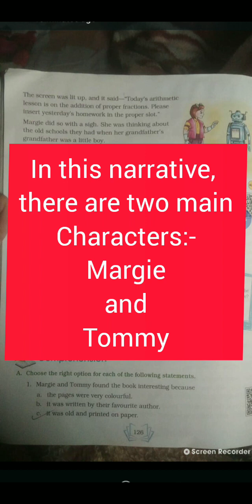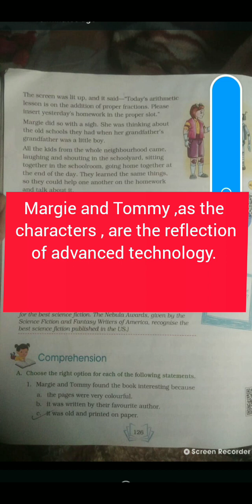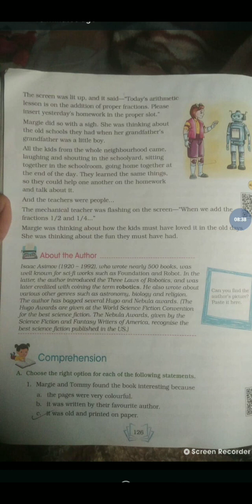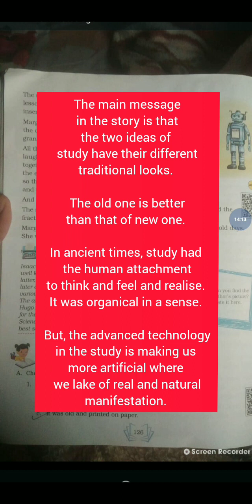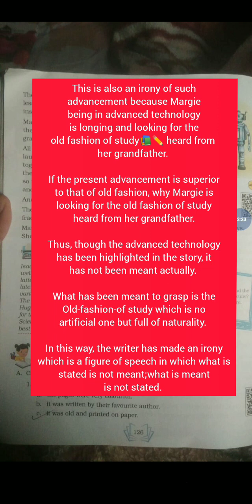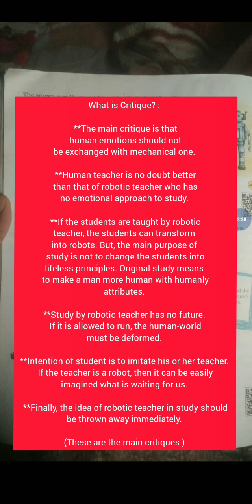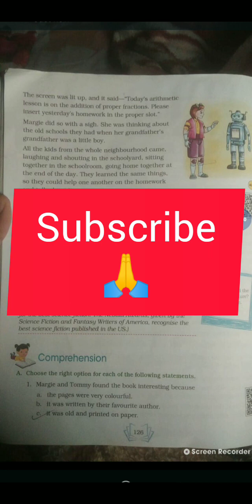The Fun They Had by Issac Asimov || The Fun They Had Explanation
The video is on The Fun They Had by Issac Asimov. Here, the main ideas have been depicted. The ideas like science fiction, Critique, irony, characters, the contradiction, the main intention of the writer , the literary devices e. t. c. So, please, watch the full video to get the whole idea about the story.
The story is in simple language. Despite the story has profound meanings.

My YouTube Channel Name:-
                 Namkhana Success Academy

My Google Business Profile:-
                Namkhana Success Academy

in this google business Profile, all updates are uploaded regarding my institution. you can see my all videos here.

So, the viewers, follow me please🙏 on both
Google and YouTube▶️

I must request to all to follow me by my other videos which have been there in this channel. please, subscribe my channel and like my videos and follow me accordingly please🙏🙏🙏 ❤❤❤❤❤❤❤❤❤❤please🙏🙏🙏🙏🙏🙏🙏🙏🙏🙏🙏🙏🙏🙏🙏🙏🙏🙏🙏🙏🙏🙏🙏 ❤❤❤❤❤❤❤❤❤❤

Finally, I thank to all the viewers ❤❤❤
I hope they will be benefited by @Namkhanasuccessacademy2236